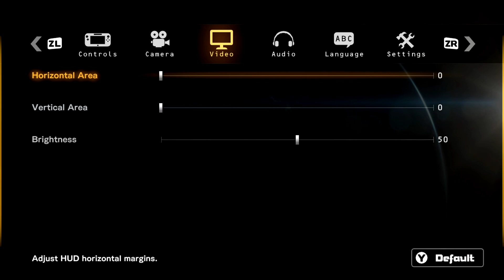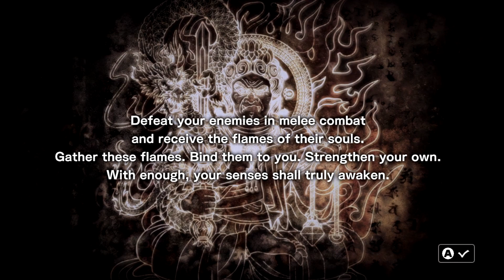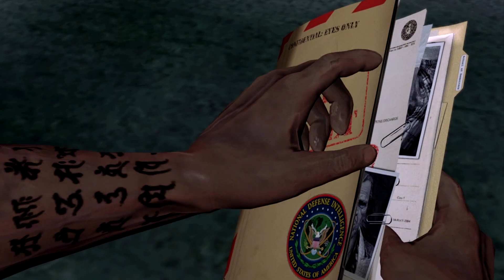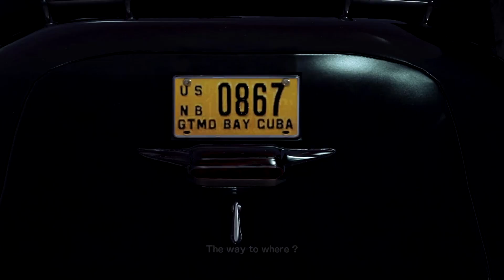Advent Calendar - Devil's Third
One of the rarest games on the Wii U... so of course it isn't very good. Be sure to "like" this video if you enjoy it. It really helps! :)

~~~"Social" Links~~~